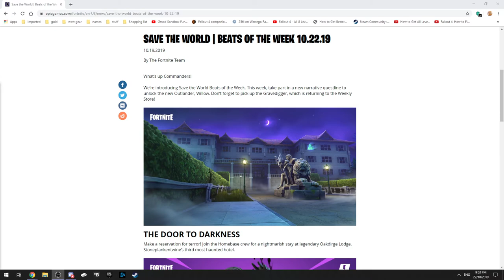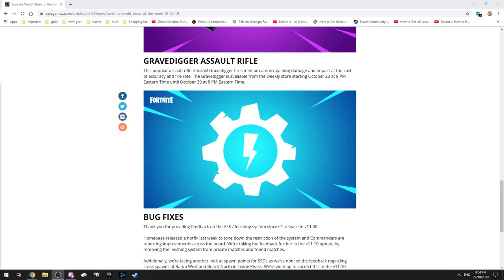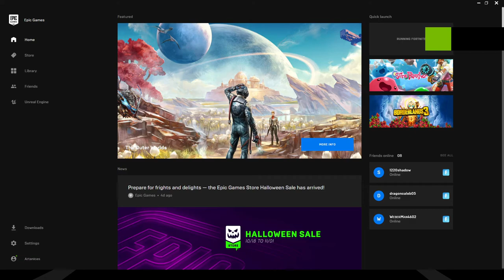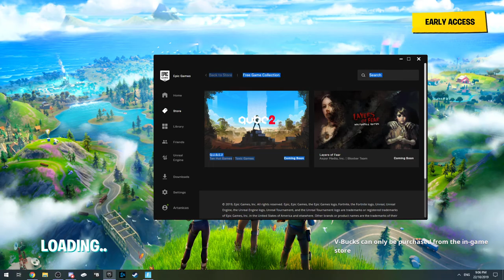Fortnite Episode 269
Lets go check out a haunted hotel and a game breaking bug.